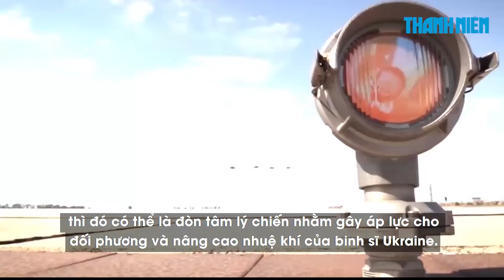Ukraine đã phóng đại thành tích diệt Su-25 Nga?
Một đơn vị quân đội Ukraine tuyên bố đã bắn hạ đến 7 máy bay cường kích Su-25 của Nga trong chưa đầy một tháng. Tuy nhiên, chuyên gia quân sự của tạp chí Forbes tỏ ra nghi ngờ tuyên bố này.

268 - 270 Nguyễn Đình Chiểu, Phường Võ Thị Sáu, quận 3, TP HCM